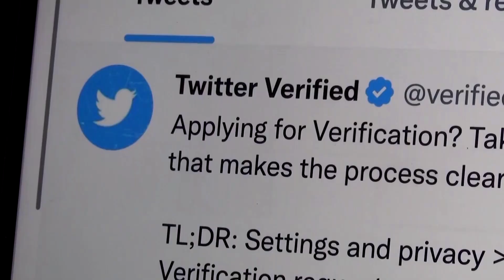Twitter dissolves Trust and Safety Council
Twitter disbands its Trust and Safety Council, a volunteer group formed in 2016 that comprised of various civil rights organizations, academics, and other bodies. They advocated for safety and advised the social media platform as it developed products, programs, and rules